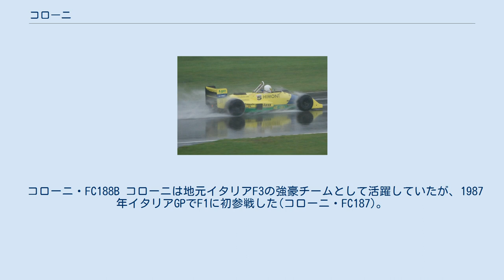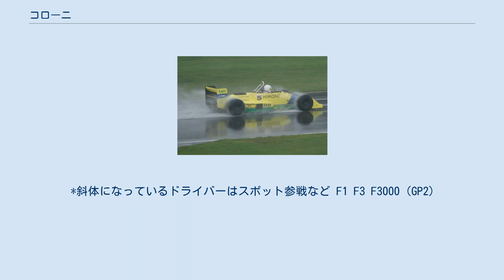コローニ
コローニ(Coloni Motorsport s.p.a.)は、イタリアに本拠地を置くレーシングチームで、一時期F1に参戦していた。
創設者はエンツォ・コローニ。
 コローニ・FC188B コローニは地元イタリアF3の強豪チームとして活躍していたが、1987年イタリアGPでF1に初参戦した(コローニ・FC187)。
しかし、同グランプリでは予選通過を果たせず、決勝に進出したのは2戦後のスペインGPだったが、完走は成らなかった。
この年はイタリアGPとスペインGPの2戦のみに参戦した。
 1988年よりフル参戦を行い、新型車のFC188とFC188Bを投入した。
F1の決勝初完走は同年第4戦メキシコGP（14位）だった。
 1989年はロベルト・モレノとピエール＝アンリ・ラファネルの2カー体制となるが、当時参加台数が40台近くに達したために予備予選に回されてしまう。
その結果、決勝進出は13回に留まった。
またカナダGPよりニューマシンC3がデビューしたが、スポンサーにも恵まれることはなく資金不足に悩まされる。
結果的に、1989年ポルトガルGPでのモレノがコローニにとって最後の決勝進出となった。
 1989年末に富士重工業（スバル）が1億円でチームの株式の半分を買い取り、 1990年はスバル・コローニとしてエントリーを行った。
スバルとモトーリ・モデルニが共同開発した水平対向12気筒エンジンを搭載したが、90年開幕戦アメリカGP予選では信頼性の問題もあって1周5分という惨憺たるタイムを記録し、その後も予備予選すら通過できない惨憺たる結果が続いた。
結局イギリスGPを以ってスバルと決別し、フォード・コスワースDFRエンジンに切り替えるものの、決勝進出はならなかった（なお、スバル水平対向12気筒エンジンを搭載したマシンがC3B、フォードコスワースDFRV8エンジンを搭載したマシンがC3Cとなる）。
 1991年は前年のマシンを改正レギュレーションに合わせたC4で戦うが（ドライバーは前年度のイギリスF3000チャンピオンのペドロ・チャベス）、資金難と脆弱な開発体制から「F3000にもってきても勝てないだろう」と酷評される状況で、予備予選でも最下位の常連になり、一度も予備予選を通過できなかった。
シーズン終盤には、日本の若手有望株の一人であった服部尚貴を擁し、さらに日本GPでは一口2万円での個人スポンサーを募った。
鈴鹿に現れたマシンには、サイドポンツーン上部に細かく個人スポンサーの名前が並び『耳なし芳一』と揶揄されたが、予備予選を通過できなかった。
 コローニは、F1チームをイタリアの製靴メーカ社長のアンドレア・サセッティに売却したが、チームにはマネージャーとして残る。
ちなみに売却されたチームはアンドレア・モーダとして翌1992年のF1にエントリーするが、結局同年のベルギーGPを最後にF1から追放処分を受けている。
 F1を撤退したコローニは、下位フォーミュラで活動を行う。
地元イタリアF3(後のユーロF3)のほか、国際F3000(現在のGP2)にも参戦している。
またイタリアを中心にヨーロッパを転戦するユーロ3000選手権では、自らシリーズ運営にも携わっている。
 2006年からは、ジャンカルロ・フィジケラがオーナーのFMSとパートナーを組んで参戦（チーム名はFMS）、途中から参戦した元F1ドライバーであるジョルジオ・パンターノによって3勝をあげている。
 *斜体になっているドライバーはスポット参戦など F1 F3 F3000（GP2）